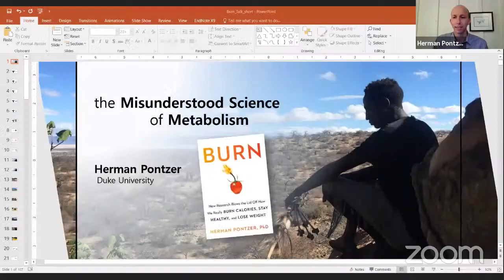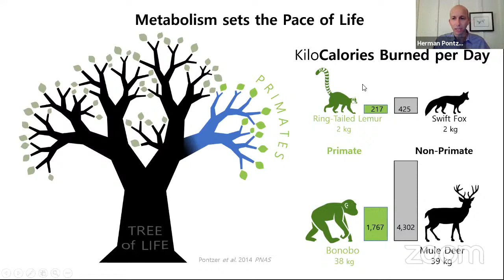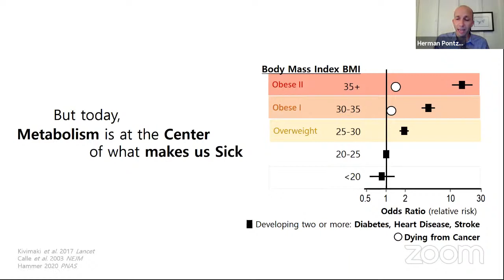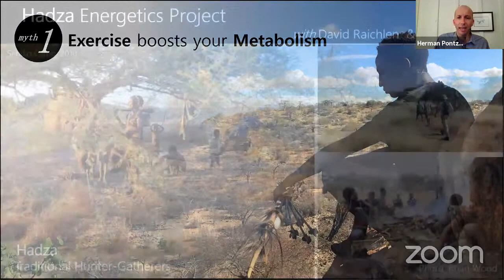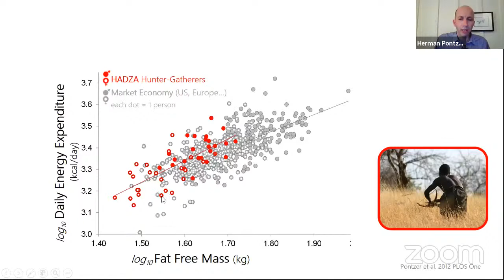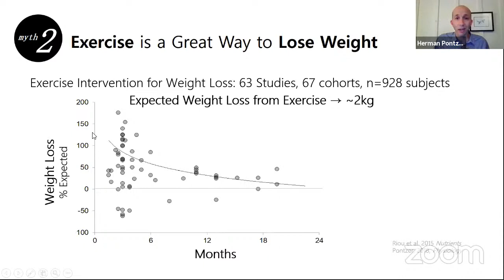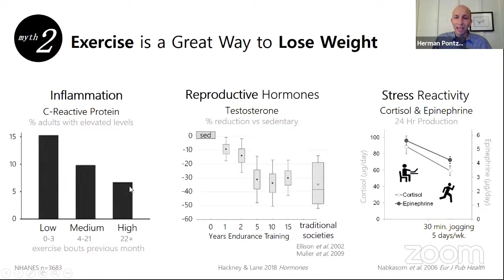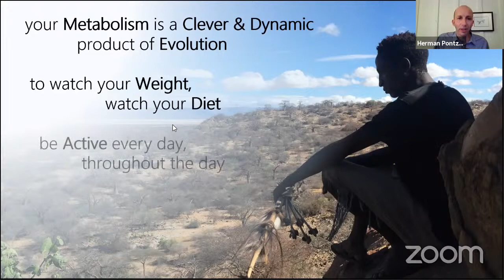Herman Pontzer (Six Bridges Book Festival)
Herman Pontzer joins moderator Vaughn Scribner to discuss his latest book, Burn.